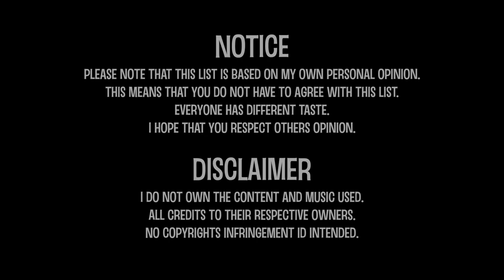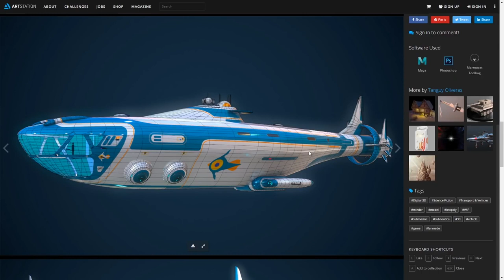All the BEST Submarines in Subnautica (+ a ROCKET!)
► LIMITED EDITION SOLID BRASS NO MAN'S SKY SPACESHIPS

All the BEST Submarines in Subnautica

Created by Unknown Worlds Entertainment

Vehicles are machines for exploration and transportation available to the player after acquiring their respective fragments and blueprints. Vehicles are divided into two categories: Deployable and Vessel.
The sole deployable vehicle; the Seaglide, is crafted using the Fabricator and can be carried for on-demand transportation anywhere in the world.
Vessels are crafted using the Mobile Vehicle Bay and can be piloted in certain environments and down to a certain depth.

Today I’ve picked vehicles from subbautica to show you
Seamoth Submarine
W.A.S.P Submarine
Cyclops Submarine
Atlas Submarine
Neptune Rocket